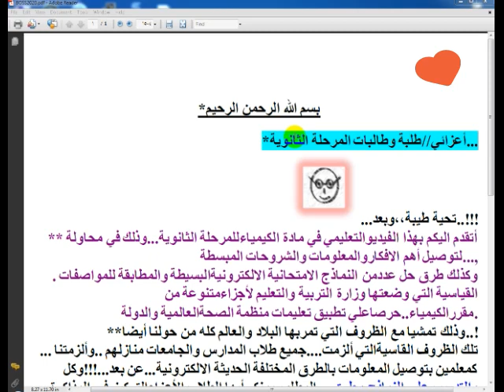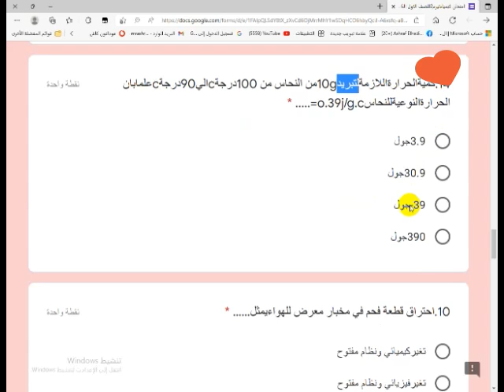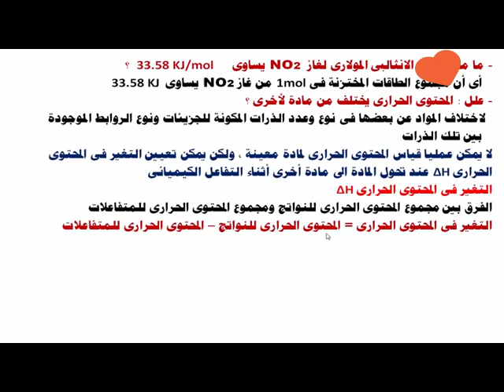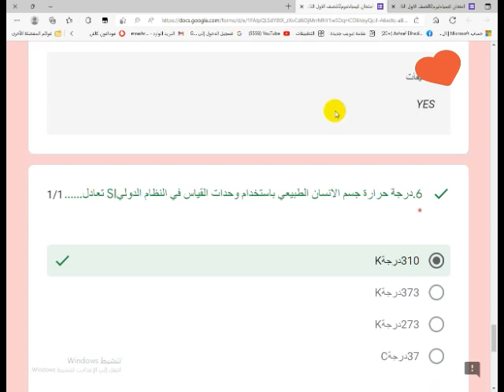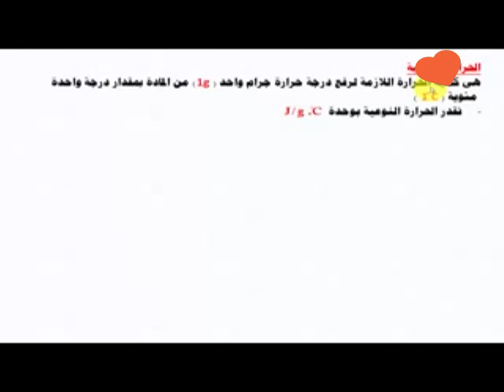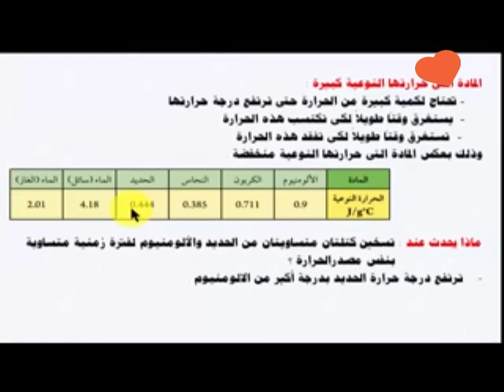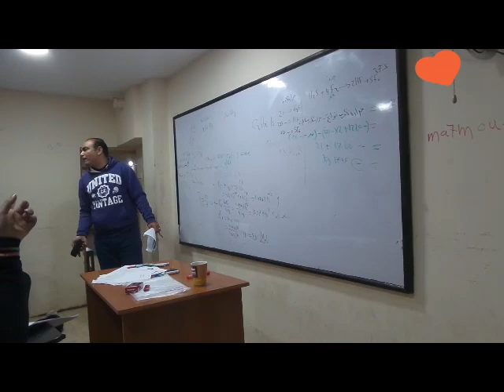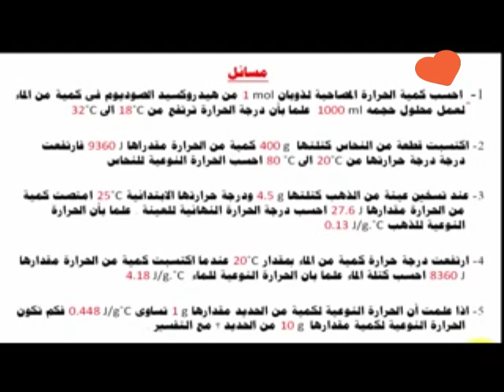ملخص الكيمياء الحرارية في الفصل المدرسي واسئلةامتحان الشهر جديد٢٤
امتحان_الكيمياء_الحرارية
الكيمياء الحرارية للصف الاول الثانوي
مراجعةالكيمياء الحرارية للصف الاول الثانوي
طرق حل المسائل
ASTARBOSSالجديدة فريدة,افلام وثائقية-افلام قديمة دينية-علمية-ياضية-ثقافية- تعليمية متخصصة في الكيمياءللمرحلةالثانوية--افلام تعليميةمتنوعة-مراجعة كيمياءعضوية3ث-الدوري الانجليزي-كره قدم عالميه -الاهلي بطل افريقيا-افلام تاريخيةوثائقيةتعليم عن بعد وبث مباشر تعليمي لجميع طلاب الوطن العربي من المحيط للخليج المرحلة الثانوية والمتوسطة-امتحانات وشرح ومراجعات عامة ونهائية متخصصة بواسطة افضل كبارمعلمين مصروالوطن العربي لجميع المواد العلمية-كيمياء-فيزياء-احياء-رياضيات اخبار-افلام رعب -وثائقية-مواقف وطرائف-زكريات